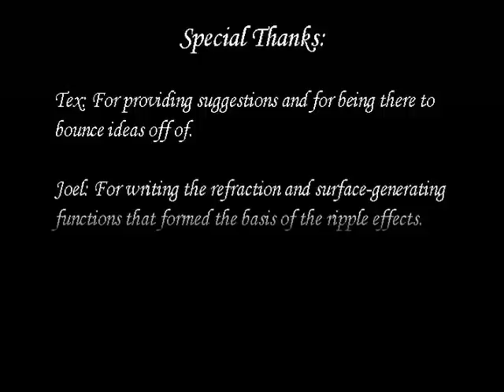Tribute To Guts And Griffith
This is the best Berserk AMV i have and it´s my favorit